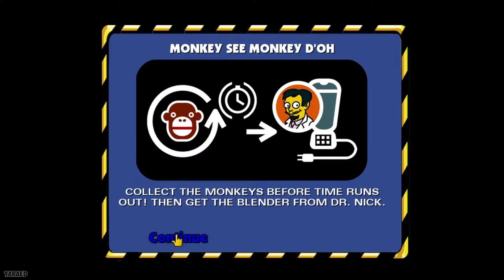Simpsons Hit and Run: Walkthrough Level 2 - Bart Mission 6 = Monkey See monkey Doh [Part 15]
The Simpsons: Hit & Run is a 2003 action-adventure game developed by Radical Entertainment and published by Vivendi Universal Games. It is based on the American animated sitcom The Simpsons, and is the twenty-second installment in the Simpsons series of video games.

The game follows the Simpson family and their friend Apu Nahasapeemapetilon, who witness many strange incidents that occur in Springfield; security cameras, mysterious vans, crop circles, and a "new and improved" flavor of the popular soft drink Buzz Cola that causes insanity. Taking matters into their own hands, they discover numerous shocking secrets, and soon realize these incidents are part of a larger alien conspiracy, caused by Kang and Kodos. The gameplay largely focuses on exploration and missions; players often race enemies and interact with supporting characters on timed quests. The game also features many elements found in role-playing games, such as explorable worlds and side tasks.

The Simpsons: Hit & Run features seven levels over three separate maps, each with missions and a sub-plot. The player can control one specific character in each level. The game's playable characters are Homer (played twice), Bart (played twice), Lisa, Marge, and Apu. When travelling on foot, the player character can walk, jump, run, and perform three types of melee attacks: a normal kick, a jumping kick, and a smashing move. To drive, the player can either hitchhike and control the driver in one of the many civilian vehicles that drive endlessly around town, or use a phone booth to select a car. Several hidden vehicles are present in each level and can also be used by the player if found. The game's driving missions are also similar to those of Grand Theft Auto III. In both games, the player races against other characters, collects items before a timer runs out, and wrecks other cars.

The game has a sandbox-style format that emphasizes driving, and the player controls their character from a third-person view. The character can perform certain acts of violence, such as attacking pedestrians, blowing up vehicles, and destroying the environment. The Simpsons: Hit & Run has a warning meter that indicates when the police will retaliate for bad behavior. Located in the bottom-right corner of the screen, the circular "hit and run" meter fills up when the character runs people over or destroys objects, and decreases when they cease doing so. When full, several police cars chase the character for the duration of the hit and run.

Each level contains items the player can collect, such as coins, which can be gathered by either smashing Buzz Cola vending machines, Buzz Cola boxes or wasp cameras, the latter of which become more elusive as the game progresses. The coins can be used to buy new cars and player outfits, some of which are required to progress through the game. The player can also collect Itchy and Scratchy cards. There are seven cards in each level. When the player collects all seven cards in a level, a racing mini-game called 'Bonus Game' is unlocked. Overall, there are seven racetracks to unlock for the Bonus Game by collecting every card in a level. When all 49 cards are collected in all the levels, the player unlocks a special The Itchy & Scratchy Show video. Several events cause the player to lose coins; because the character cannot die, injuries cause the player to lose coins. If the player is apprehended during a hit and run, they will be fined 50 coins

Simpsons Hit & Run: Walkthrough Level 2 - Bart Mission 6 = Better Then Beef [Part 14]

Platform(s)
GameCube
PlayStation 2
Xbox
Microsoft Windows

Played, Recorded by GeForce Experience Shadow Play! Gameplay and Screen Recorder Software, and Edited by myself, for my own channel. Rendered in Adobe Premiere Pro. Author: taraed